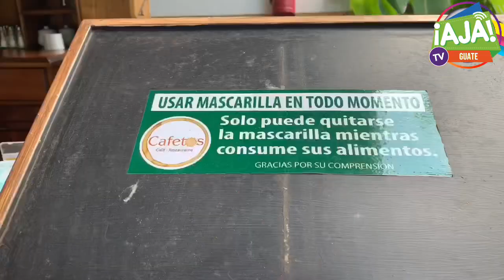Mirador al volcán Santiaguito y Santa María 🌋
Hotel, bungalós el Jardín y su restaurante Cafetos.

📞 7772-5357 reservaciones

📍 Km. 188 carretera a Quetzaltenango, San Felipe Retalhuleu